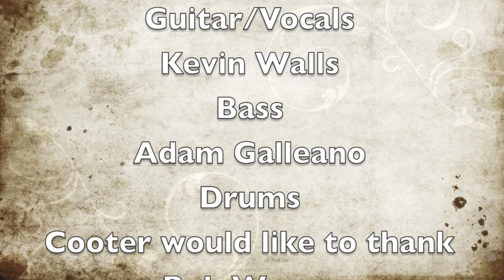Estacata Video by Cooter from Oceanside,Ca.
Cooter live at the Dive with Bob Wayne. This is a cover song from Bob Wayne and the Outlaw Carnies called Estacata.  Cooter would like to thank Bob and his band for allowing us to play this song and for their support of the song. Bob,,You Kick Ass!!! Thanks for everything!!  Cooter!!